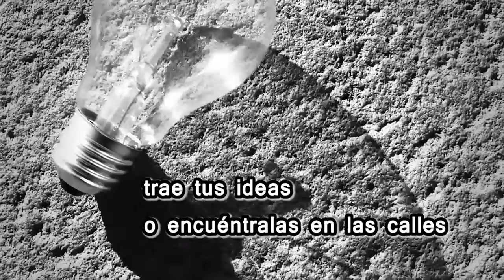calle DOC- (viejo spot) TALLER DE VIDEO URBANO- barcelona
talleres docuMentalidades
espot difusión-